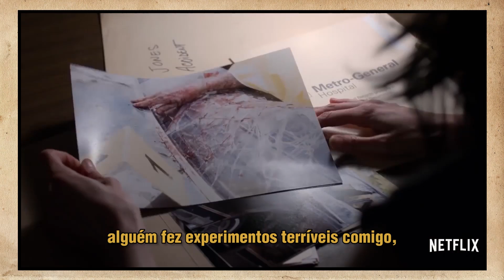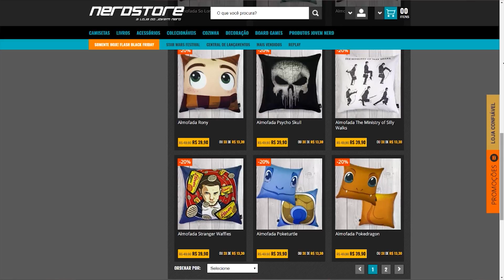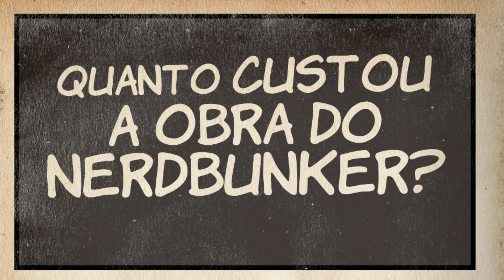Trailer Han Solo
Almofadas Exclusivas Nerdstore!

Lambda, lambda, lambda, nerds! Hoje, Alexandre Ottoni, o Jovem Nerd, e Deive Pazos, o Azaghal, analisam o primeiro trailer de Han Solo: Uma História Star Wars.

"O que você espera do filme do Han Solo?"